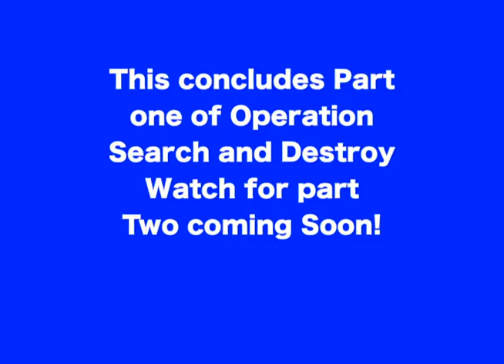Blue Dagger Op Search and Destroy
Blue Dagger Security Inc. Operation: Search and Destroy Part One
Watch for part two coming soon